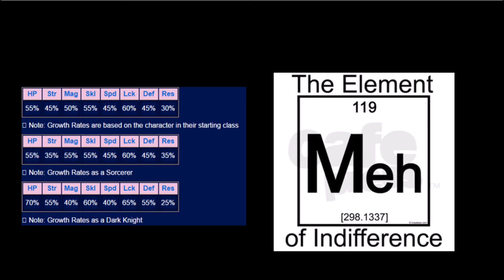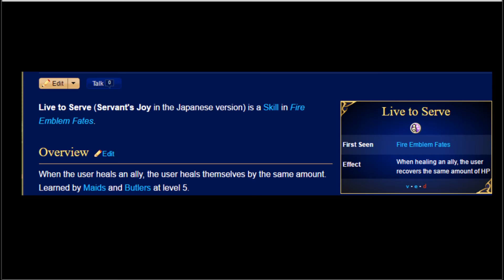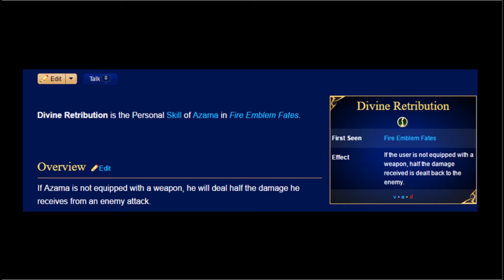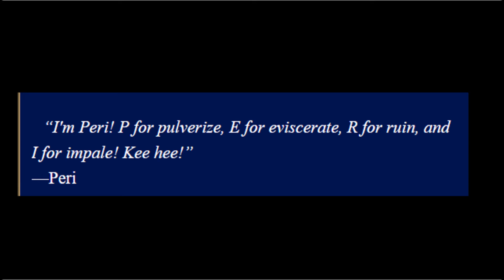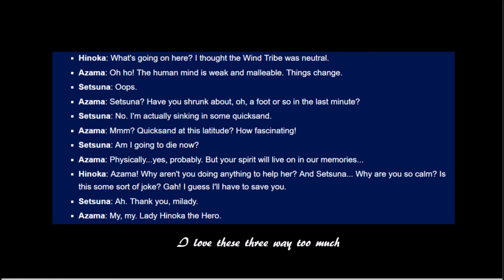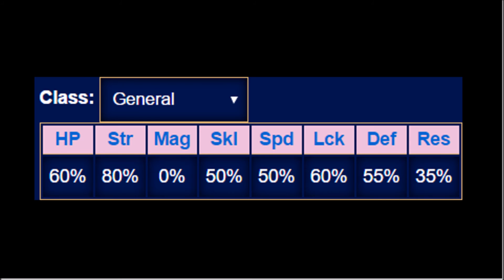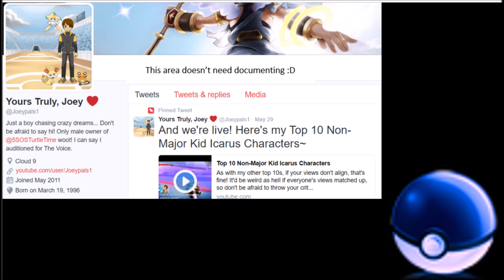Top 10 Non-Royal Fire Emblem Fates Characters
As with every Top 10, not everyone's viewpoint is going to match. If yours doesn't, that's OK! Let me know how your top 10 would look down in the comments, preferably why because otherwise your list may as well look like this on this topic.

10. Orochi
9. Hinata
8. Sandals
7. Pikachu
6. Cloud
5. Rayman
4. Pickle
3. Cherry
2. Mrs. Pac-Man
1. Sonic '06

I'm still looking for channel artists/animators so if you know someone, please let me know! Help pushing my channel is of course welcome too, but not necessary aha.

If you wanna see my last video, where I talked about my Top 10 Non-Major Kid Icarus Characters, click this link or the annotation when it pops up!

Let me know you actually read the description by mentioning the word "PANDA" in your comment. Massive hint towards my next video n_n

See ya~ Don't kill Smurf Rabbits